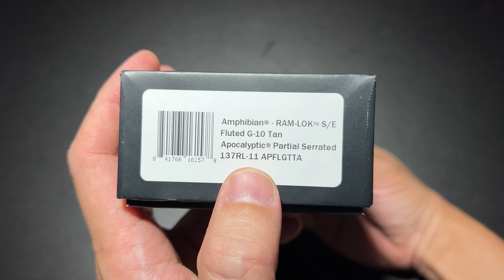MICROTECH AMPHIBIAN RAM-LOK APOCALYPTIC PARTIAL SERRATED 137RL-11 APFLGTTA FLUTED TAN G10 ยืม โดนใจ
Microtech Amphibian RAM-LOK S/E Manual Knife Fluted Tan G-10 (3.9" Apocalyptic Partial Serrated)
Description Features:
Stonewashed Bohler M390MK steel blade with a plain edge.
Unique thumb stud opener with a ball bearing pivot.
Fluted black G-10 handle scales with jimping.
Microtech's Ram-Lok for ambidextrous use.
Reversible titanium pocket clip with jimping for an easy draw.
The Microtech Amphibian is back and better than ever! This manual Amphibian iteration boasts Microtech's Ram-Lok crossbar lock, which offers ambidextrous operation via the X-Buttons on either side. Naturally, the Amphibian includes a reversible pocket clip to make this knife fully left- and right-hand friendly. The clip is distinct: milled titanium with some jimping that allows you to firmly grip the knife when it's in your pocket and draw it reliably. The real star of the show is the blade, of course. Made from Bohler M390MK with Microtech's excellent heat treat, you'll be slicing and dicing without any hiccups. If you're in the market for a big, USA-made, hard-use folder, the Amphibian is sure to please!
Item

Overall Length:9.25"
Blade Length:3.90"
Cutting Edge:3.70"
Blade Thickness:0.15"
Blade Material:Bohler M390MK
Blade Style:Drop Point
Finish:Stonewash
Edge Type:Plain / Serrated
Handle Length:5.35"
Handle Material:G-10
Color:Tan
Weight:5.90 oz.
User:Right Hand, Left Hand
Pocket Clip:Tip-Up
Knife Type:Manual
Opener:Thumb Stud
Lock Type:Crossbar Lock
Brand:Microtech
Model:Amphibian
Model Number:137RL-11 APFLGTTA
Country of Origin:USA
Best Use:Everyday Carry, Tactical
Product Type:Knife